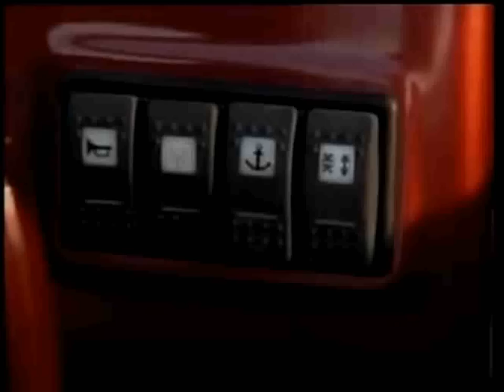OFFSHORE CN SUPER CLASSIC 40 VIDEO.